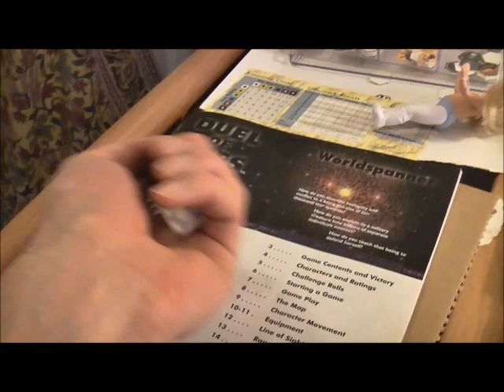HGRHDPBEMDOAVS Pt. 13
Part 13 of the Hello Gregor/rockinghorsedreams play by e-mail Duel of Ages Video Session wherein we play the first part of turn 14 and come to an abrupt conclusion.